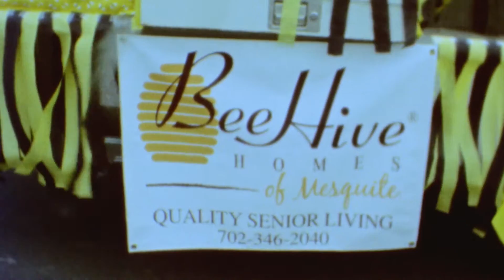Redefining Assisted Living Care - Queen Bee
Enjoy our Queen Bee sharing her joy and love of life with those around her.  Impossible not to smile your way through this video.